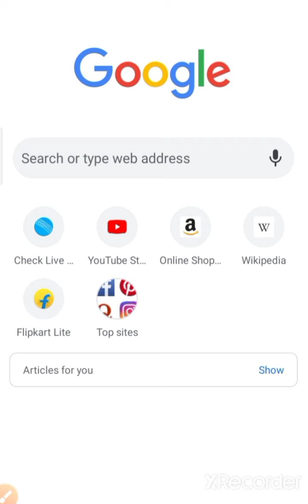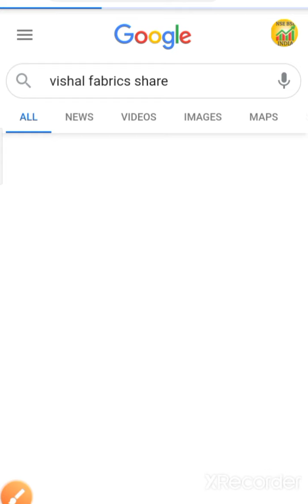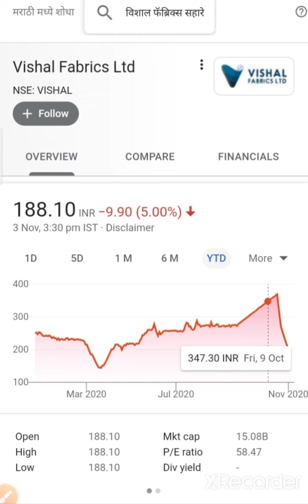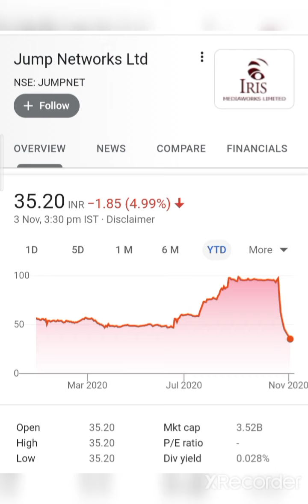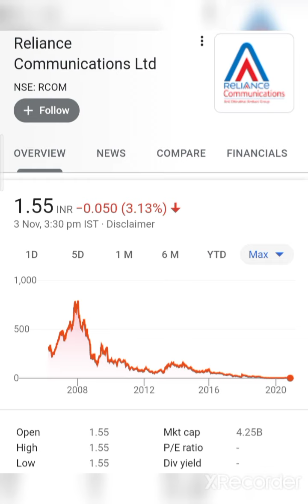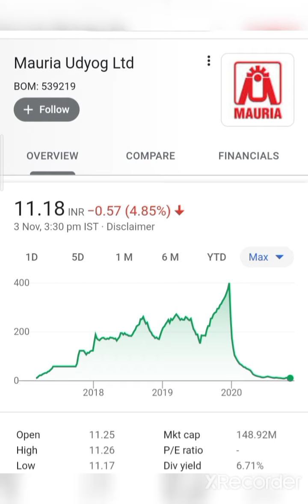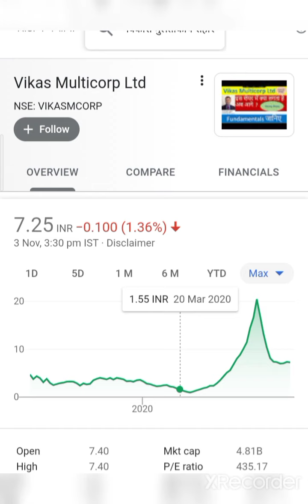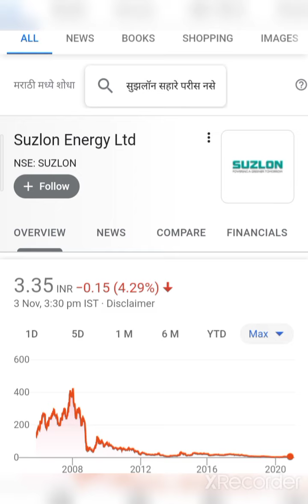पैसे डूबाने वाले stock Operator के फायदे के शेअर Vishal fabrics share jump Network jp association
💰🙏given below🙏💰

2  Rich Dad poor Dad best selling books in world financial freedom knowledge

3 The  richest person in Babylon

4 How to ma ke money in stock market

5 One up on wall Street

7 Romancing the Balance Sheet

8 Common  and uncommon  stock profile in Share  market